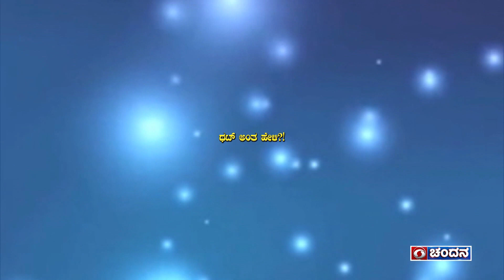Cognitive Science & Mental Health Special Thatt Antha Heli | 3rd to 7th April 2023 at 9PM | Promo